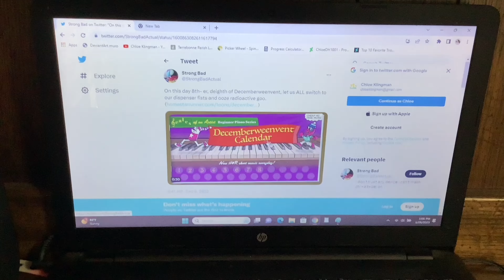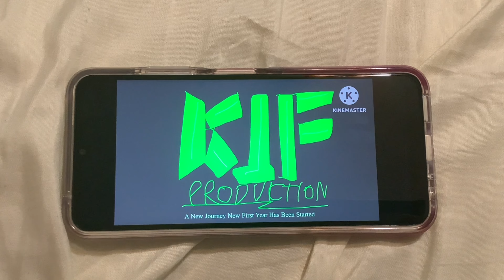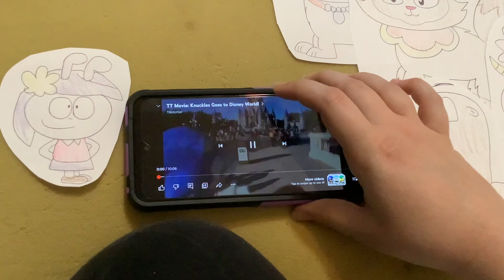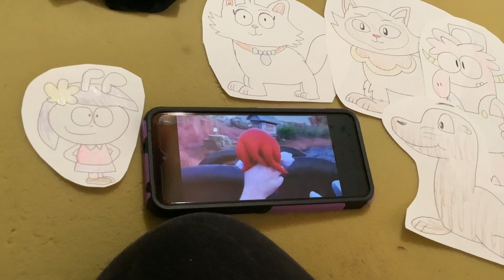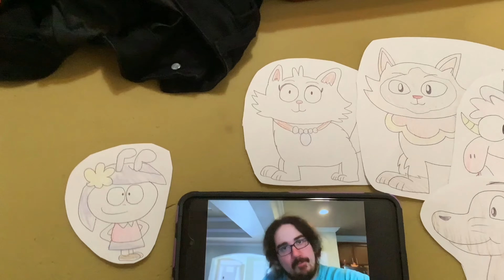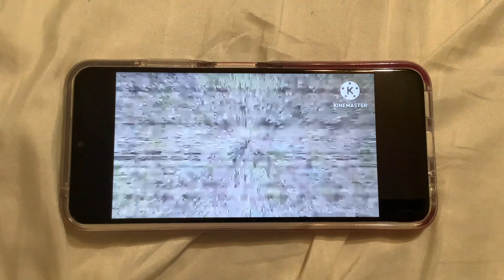Toono This Weekend Reaction Time: 25 Days of Disneycember in July: Knuckles Goes to Disney World!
In this video, Mo (Best Bugs Forever), Clumpton The Baku, Tabitha (Housebroken), Sagwa Miao and Sammy (Putt-Putt) wants to react to TT Movie: Knuckles Goes to Disney World.